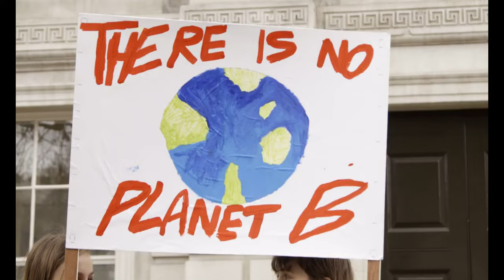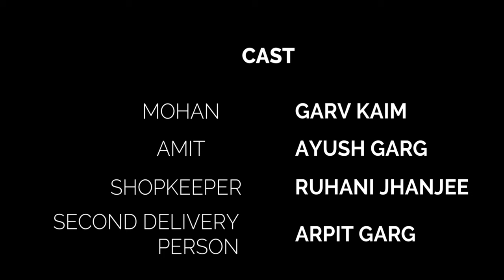WHEELS OF CHANGE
THIS IS A SHORT FILM CREATED ON HOW WE CAN BE THE CHANGE